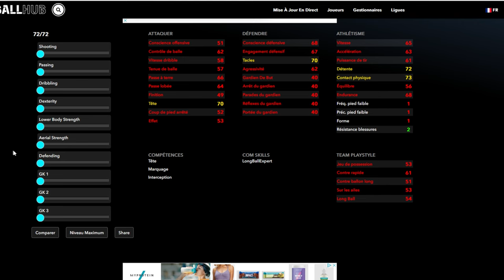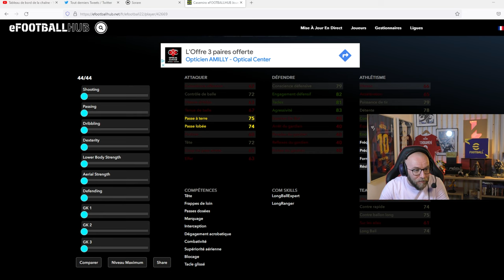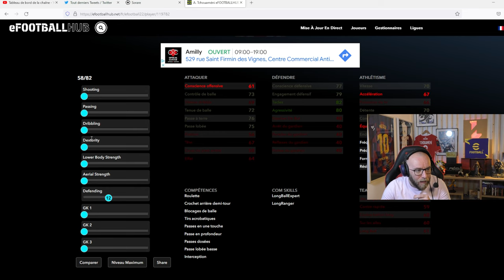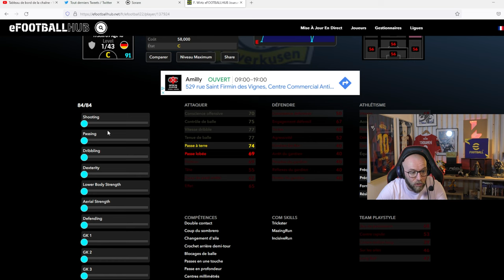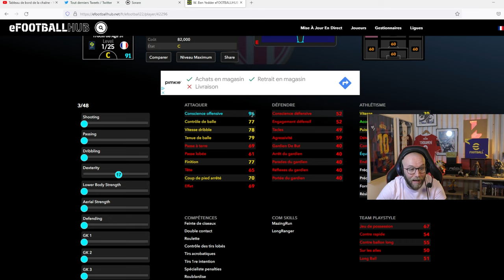Efootball: entraine tes joueurs comme un Pro!